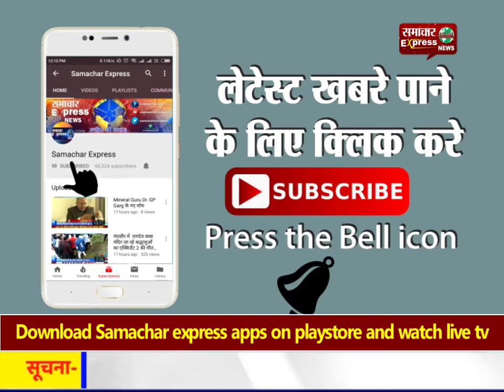स्वतंत्रता दिवस समारोह की फाइनल रिहर्सल में डीसी प्रताप सिंह ने किया ध्वजारोहण